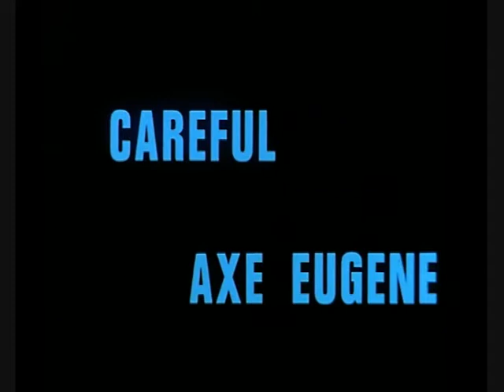Pink Floyd Carefull with that axe Eugene Cover by Paolo Casadio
All instruments and voice by Paolo Casadio. Images come from "Pink Floyd at Pompei"